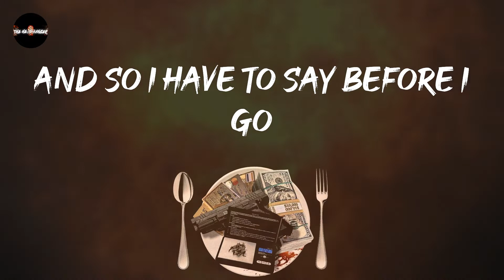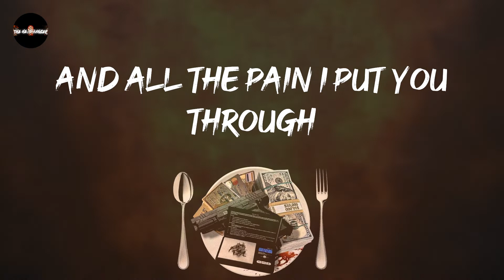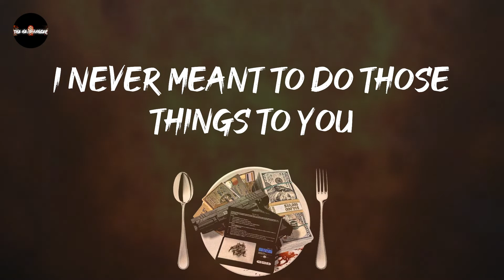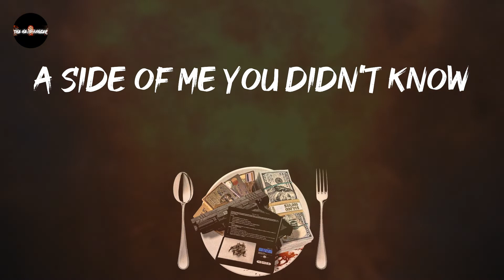Hoobastank - The Reason (Lyrics)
give this a spin: The Reason - Hoobastank